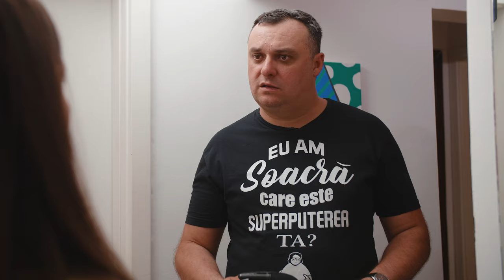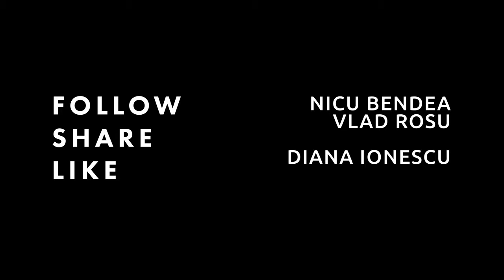Cum să dai burta jos